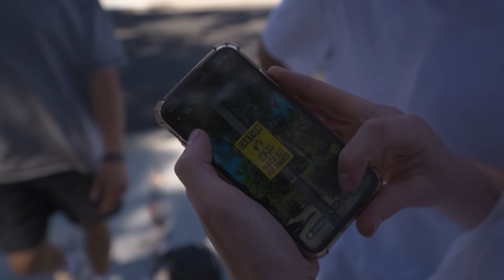We FLIPPED the most FAMOUS GAP in Skateboarding 🇺🇲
whilst in LA, we visited the famous water tower skateboarding gap which is known to be huge! we took our shot at the title and wanted to thrown down one of our biggest flips to date!

We're rocking the OLLO's ALPHA shoes IF you wanna have GRIP like us ;)

Athletes

More PHAT

Big up our producers check them out for their regular flames
Sedivi - YouTube